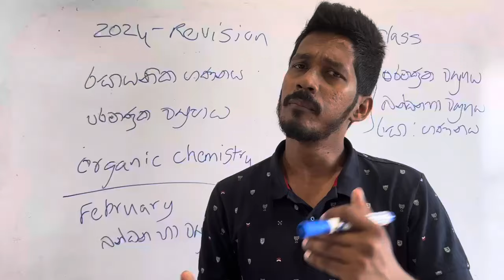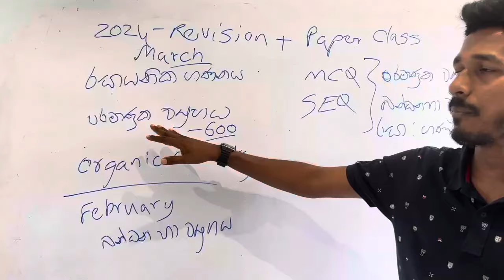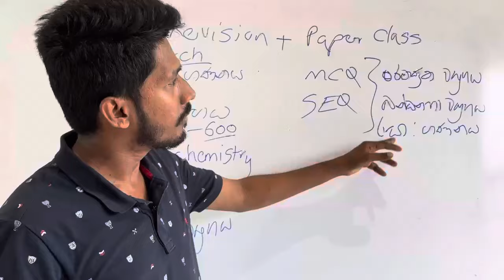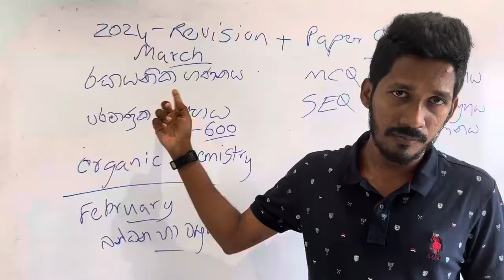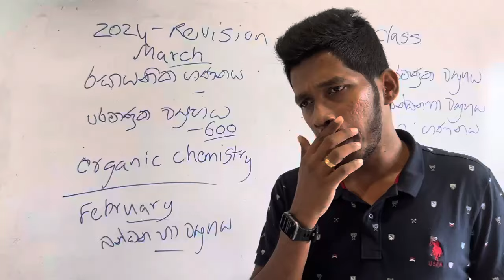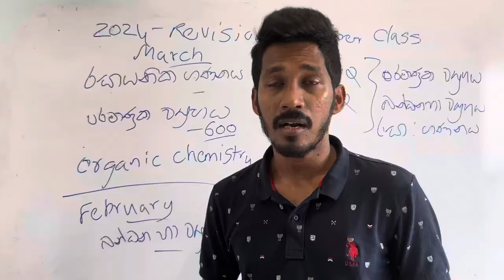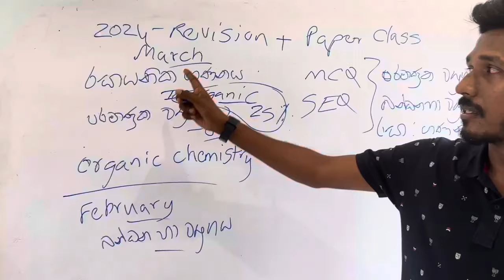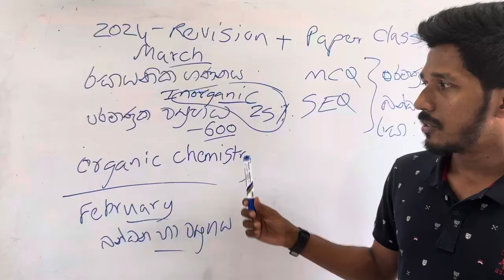රසායනික ගණනය වෙනස්ම විදිහකට…..